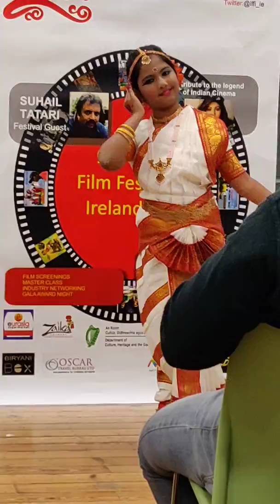Indian Film Festival Dublin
Om Namoh Narayana Classical Bharatnatyam Performance